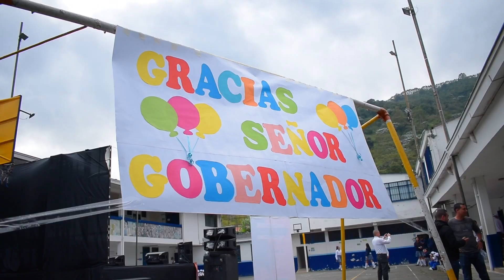MiHijoaOtroNivel👉🏼Transformamos la educación en el CorazónDeColombia con AulasSteam🥳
👉🏼Transformamos la educación en el CorazónDeColombia 🥳

En Pijao llevamos a los niños y niñas a otro nivel, con educación de calidad y más oportunidades para su futuro.💚

¡Que orgullo contar con Aulas Steam y aprender de una forma divertida! 🤩